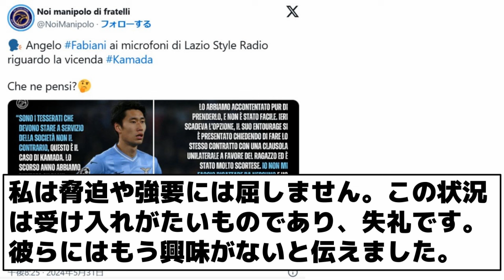【何に怒っているのか？】鎌田に逃げられたラツィオが激おこw